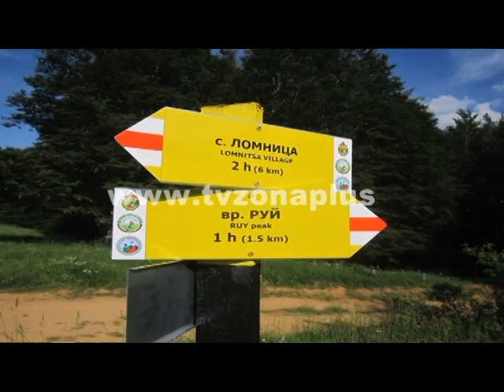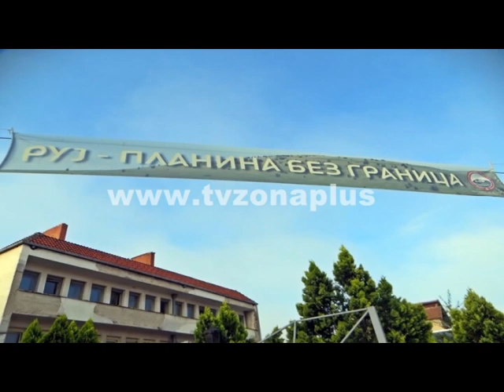ODRŽAN JUBILARNI 10 USPON NA RUJ